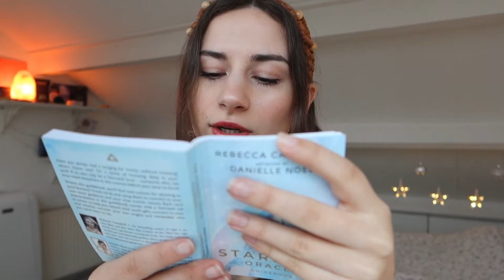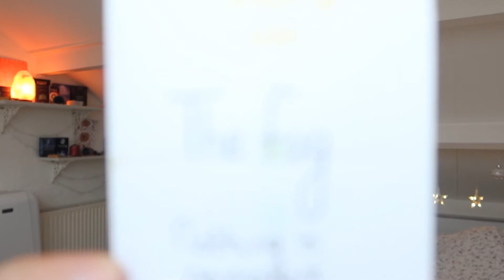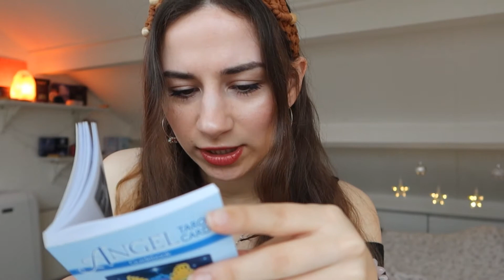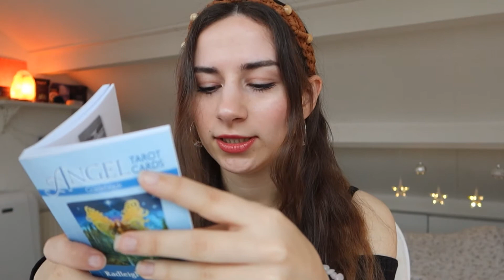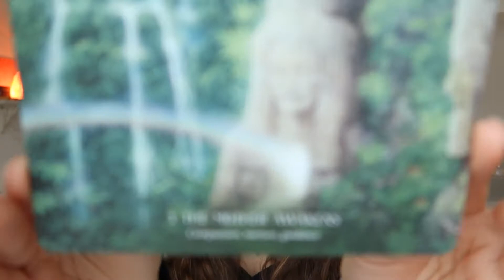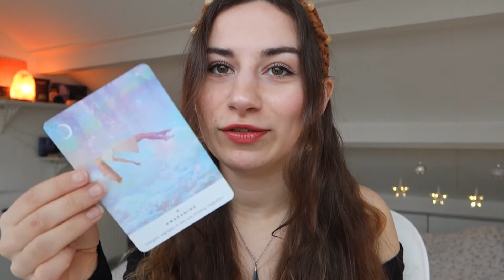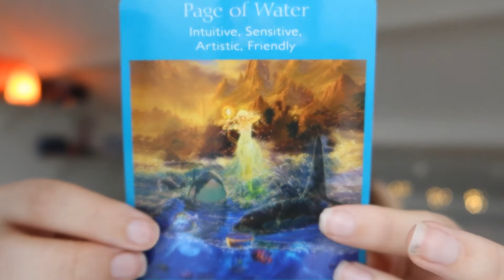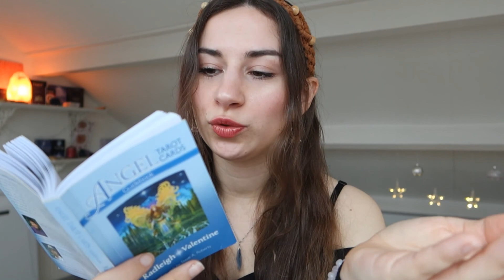14 Days With The Archangels/Day 3 Archangel Uriel Card Reading!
Hello My magical ligth beings and welcome to this video today! In this video we receive a card reading from archangel Uriel. Day 3 and we receive some beautiful creative energy from this archangel. The sun, the light. Let me know if it resonated with you! Make it magical today!